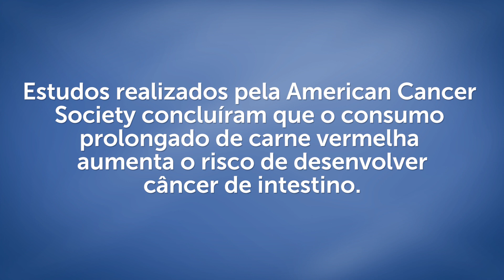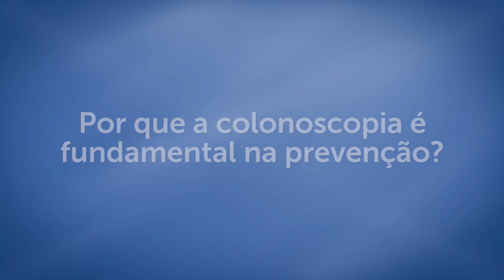Câncer de intestino | Tratamentos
O câncer de intestino está associado ao consumo exagerado de carne vermelha, como diversas pesquisas já mostraram. O cuidado com a alimentação é importantíssimo na prevenção. Aumentar a ingestão de fibras e evitar o excesso de gorduras são algumas das recomendações do Dr. André Siqueira Matheus, cirurgião do aparelho digestivo no HCor.